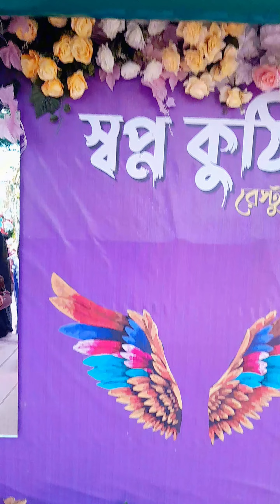Wow just Wow#viral#trending#minivlogs#Banglavlogs..